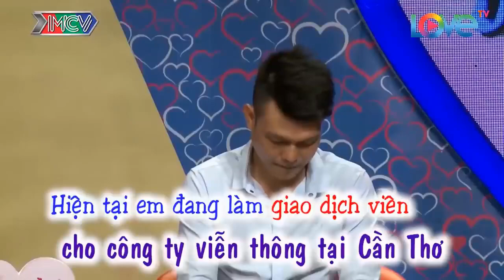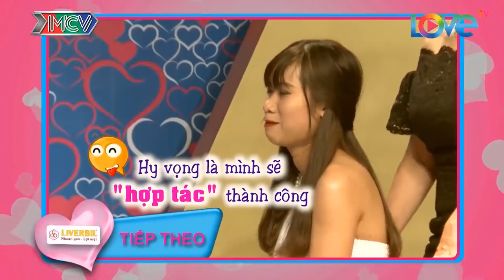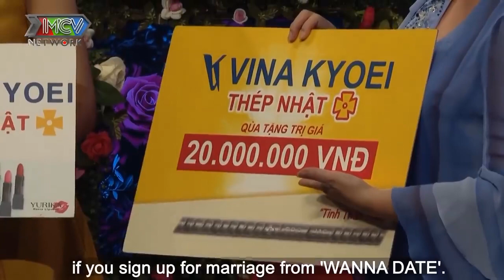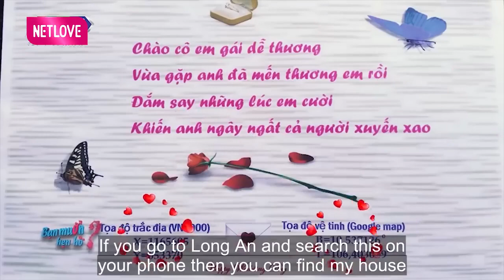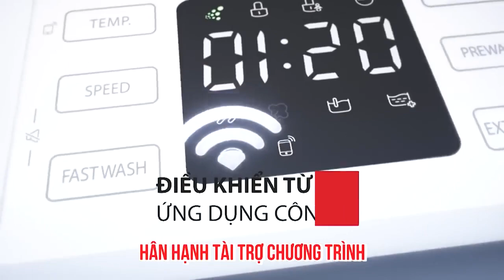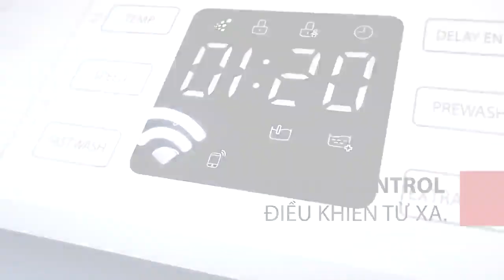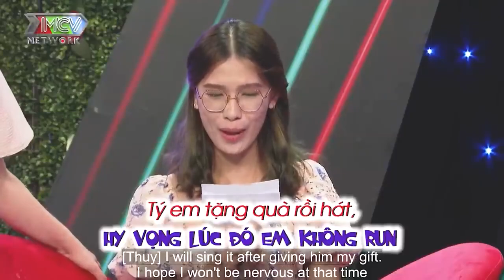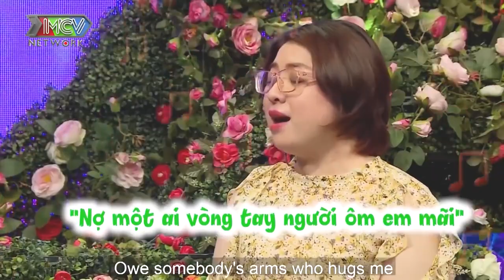Mẹ Vợ Cười Không Ngậm Được Mồm Với Chàng Rể Hài Hước Tấu Hài Có 102 Ngay Trên Sân Khấu | 69 CÁCH YÊU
69 Cách Yêu là trang cập nhật những chương trình hẹn hò, ghép đôi, mai mối hot nhất hiện nay BẠN MUỐN HẸN HÒ, HẸN ĂN TRƯA, VỢ CHỒNG SON, YÊU LÀ CƯỚI, MAI MỐI CÙNG NGƯỜI LẠ